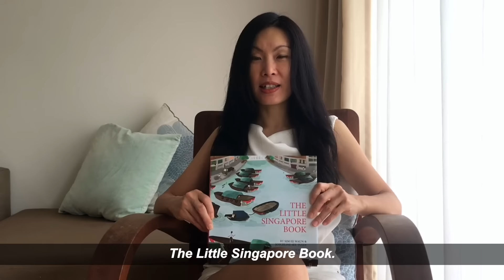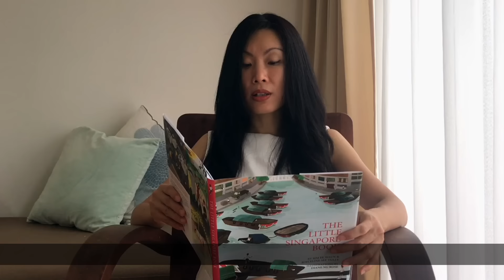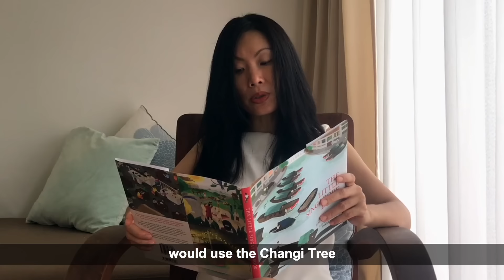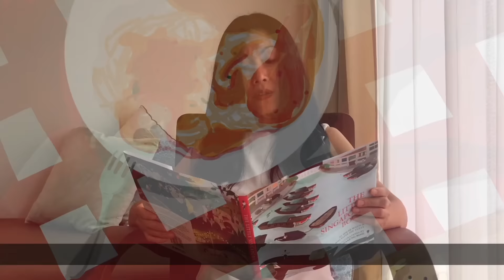The Changi Tree | Storytime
Join author, Joyceline Tully , as she reads aloud “The Changi Tree” from “The Little Singapore Book”, and relive the past, when Singapore was known as the Kingdom of Temasek.

What do you think happened to this iconic tree?

Special thanks to Joy Tully, Sim Ee Waun ), and Pepper Dog Press ) for permission to read this short story from their book, ‘The Little Singapore Book’, with illustrations by Diane Ng Rose. Search for this title on your NLB Mobile app